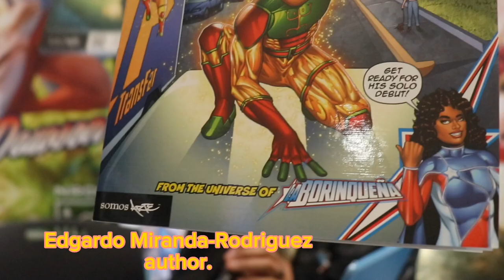brand new interview with Edgardo. 2023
interview takes place at the schomburg Institute in Harlem.